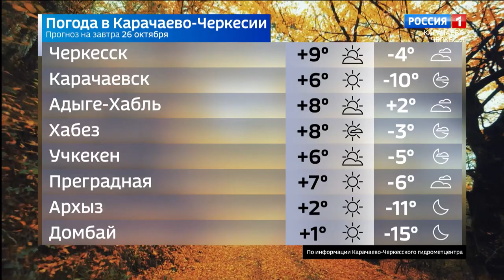Вести Карачаево-Черкесия 25.10.2021